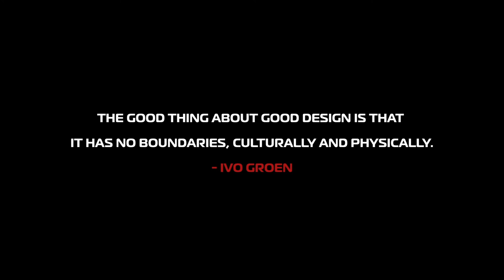Freewheeling with car designer Ivo Groen: car designs that define countries and cultures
In an insightful video chat, Dutch car designer Ivo Groen indulges automotive consultant, journalist and author Gautam Sen and automotive expert Avik Chattopadhyay in the 50s, 60s and 70s: the golden decades of automotive design.

Milestones. Trivia. Designers. Vehicles. Styles. Technologies. Trends. And much more from the magical world of motor designing - explore more from this STIR original Freewheeling series